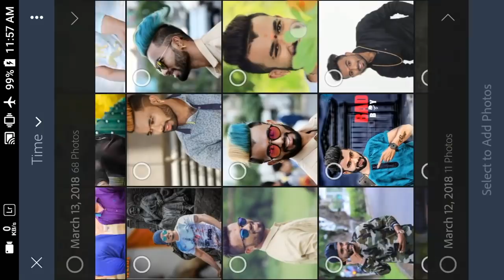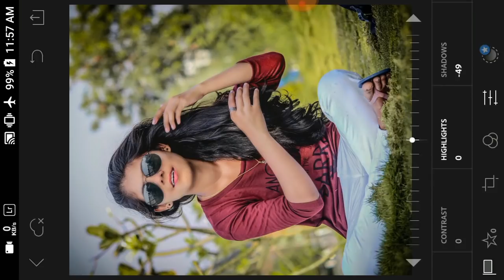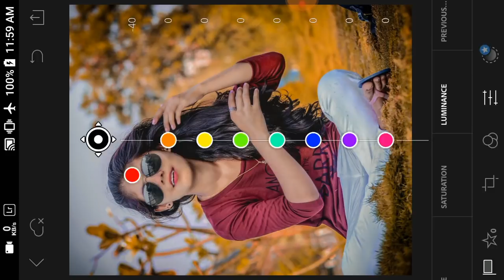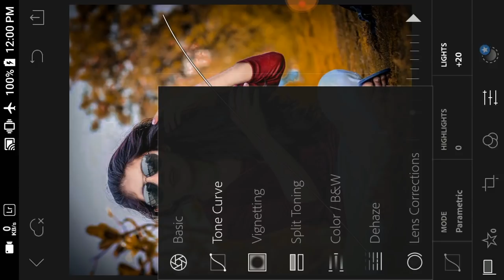Photoshop editing in Android phone | like photoshop editing